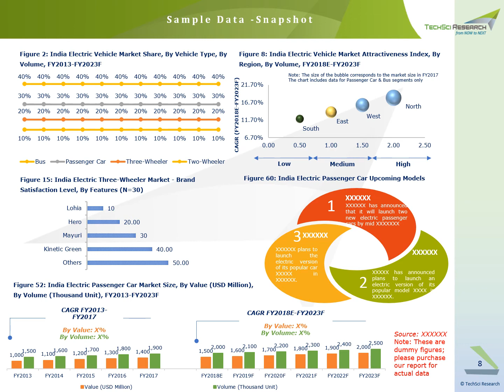India Electric Vehicle Market Forecast and Opportunities, 2023 | TechSci Research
latest report India Electric Vehicle Market By Vehicle Type, By Drivetrain Technology, Competition Forecast & Opportunities, FY2013 – FY2023. India electric vehicle market is projected to grow at a CAGR of over 37%, during FY2018-FY2023.